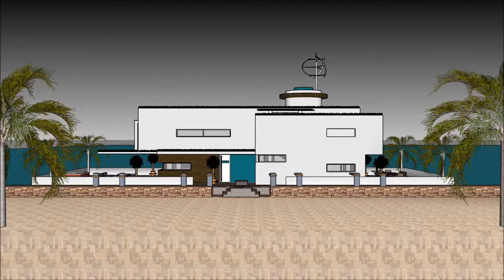اموال جاستن بيبر معماری مدرن قصر بلور حلال دنیاپرست SketchUp را خانه لوکس تهران in Dubai Holland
The floating house villa houseboatzania launching an innovative high-end luxury yacht floating house villa mansion home design potentially as a display of exhibition of the اموال جاستن بيبر  معماری مدرن  قصر بلور حلال دنیاپرست SketchUp را  خانه لوکس تهران  in Dubai Holland.

The collection of the Floating house villa houseboatzania concept of اموال جاستن بيبر  معماری مدرن  قصر بلور حلال دنیاپرست SketchUp را  خانه لوکس تهران  in Dubai Holland consists of high luxury and architectural art pieces in minimalism combined with living on the waterfront of the harbour.

The floating house villa mansion yacht design has the basis to sustain living with high standards and contemporary structural design اموال جاستن بيبر  معماری مدرن  قصر بلور حلال دنیاپرست SketchUp را  خانه لوکس تهران  in Dubai Holland with numerous of prospects for excessive living and celebrating the desire of life worldwide: